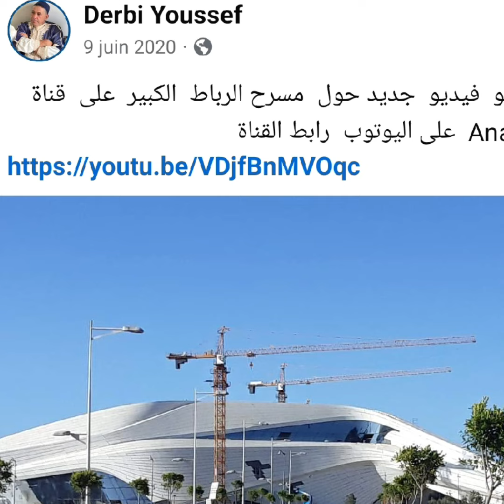المسرح الملكي الكبير المسرح الكبير وعلى بركة الله نهاية الاشغال والافتتاح الرسمي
المسرح الكبير الرباط مراحل البناء و التشييد و الافتتاح من ارشيف قناة ‎@anajit